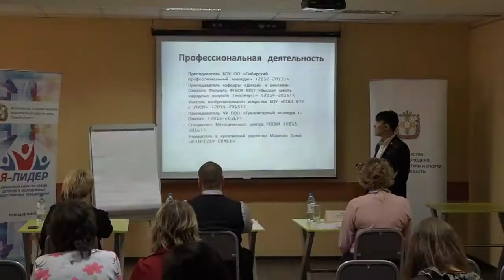Областной конкурс «Я Лидер»